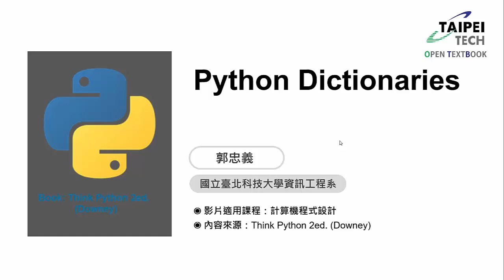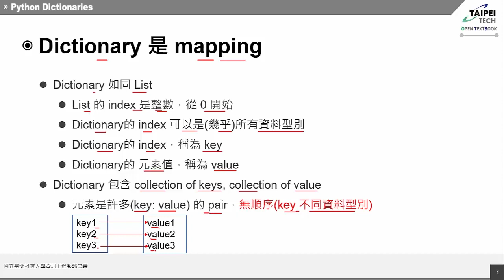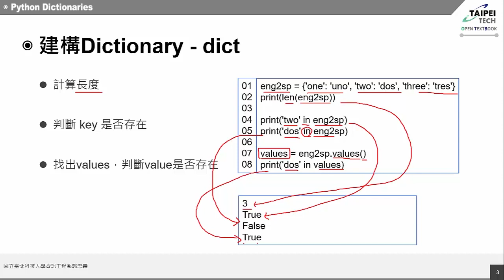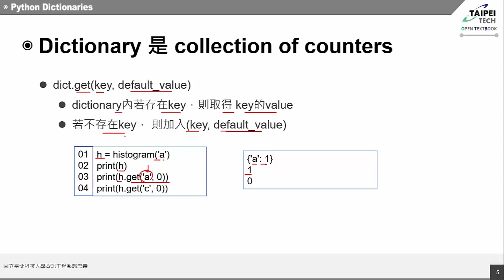Python Dictionaries 4 1